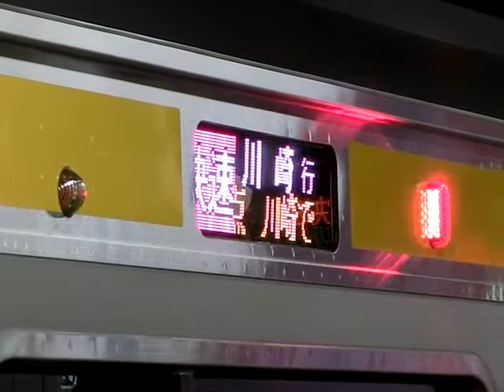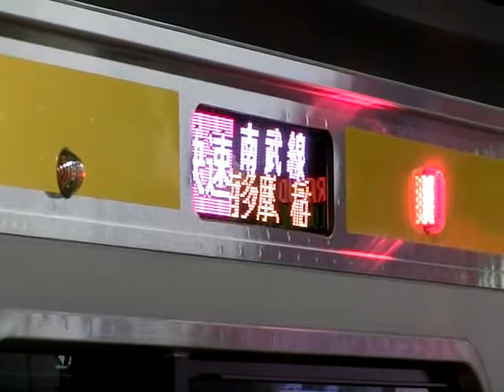立川駅8番線発車メロディ3コーラス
2015年3月7日14時40分
立川駅8番線発車メロディ「Mellow Time標準」です。優しい車掌さんが3コーラス鳴らして下さいました！！
E233系南武線　快速　川崎行きです。